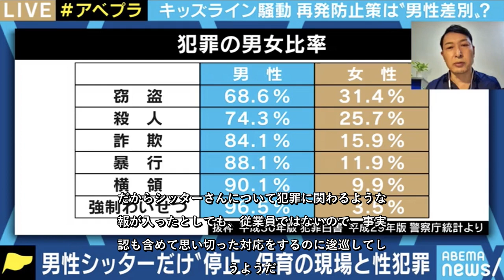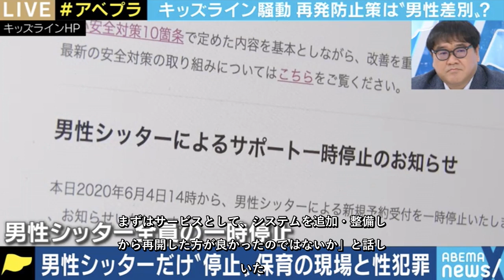✅ 「性犯罪が男性により発生する傾向が高いことを指摘されたことなどを鑑み男性サポーターのサポート（家事代行を除く）を一時停止することといたしました」。 ・【映像】なぜ男性シッターだけ停止? キッズラ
✍  　「性犯罪が男性により発生する傾向が高いことを指摘されたことなどを鑑み男性サポーターのサポート（家事代行を除く）を一時停止することといたしました」。  ・【映像】なぜ男性シッターだけ停止? キッズライン騒動から考える保育と性暴力 マッチングサイトの利便性とリスク  　男性ベビーシッターが派遣先の男の子にわいせつな行為をした疑いで逮捕されたことを受けたマッチングサービス「キッズライン」の対応が波紋を呼んでいる。12日には過去にキッズラインに登録していた別の男性が新たに逮捕されたが、果たして男性シッターの一律締め出しは子どもを守るための適切な措置と言えるのだろうか。 　キッズラインに取材を申し込んだところ、「本件に関しまして被害に遭われた方、容疑者のシッターへご依頼をいただいた皆様へ心よりお詫び申し上げます。今回の事件の容疑者のシッターをご家庭に訪問させてしまったこと、また未然に防げなかったことについてお詫び申し上げます。現状の弊社の仕組みのままでは直ちに同様の事件をなくすことは難しく、お子様の安全を最優先する判断を取ることといたしました。このため、同様の事件の再発を防ぐためにまず男性シッターの登録利用は一時停止し、その他の安全対策も検討、導入してまいります。小児性愛であることや、それに基づく性犯罪発生の可能性は一般的な保育の適正に関する審査の過程で見抜くことは極めて困難であることを痛感しました。弊社としては、行政の犯罪者データベースの利用許可の推進、登録の際に精神状態をチェックするテスト等の導入、サポート時の監視カメラやボイスレコーダーの使用の推奨と3つの取り組みを進め、それにより男性サポーターも親も安心して利用できることを目指しています」との解答があった。  　『ABEMA Prime』では、今回の措置によって登録が解除された男性シッター、そして性的な問題行動に詳しい原田隆之・筑波大学教授に話を聞いた。   ■「“男性だからお願いしたい”という家庭もあった…」間違った認識が広まることを危惧  　11年にわたり公立保育園に勤務した経験を持ち、今年4月にキッズラインに登録したという前田紘孝さんはその登録や研修制度について「昨年11月に事件が起きたことは知っていたが、特に厳しい面接だとは思わなかったし、これでは誰でも入れてしまう、緩いなと感じたのが正直なところだ。また、 ...
💖 政治・社会,